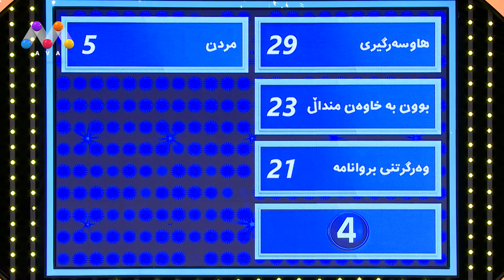ناوی قۆناخێكی ژیانی مرۆڤ بڵێ كه‌ ده‌بێته‌ خاڵێكی وه‌رچه‌رخان بۆی ؟ 😎